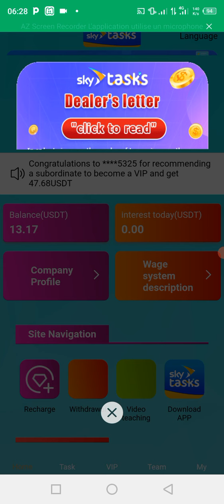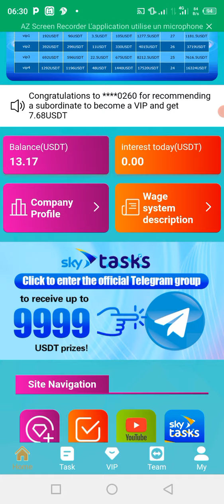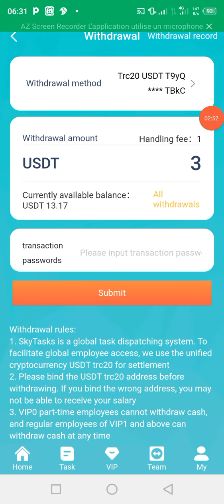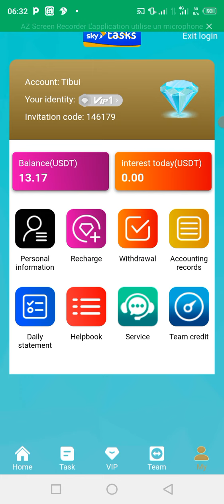PRÉSENTATION DE SKYSTAKS /